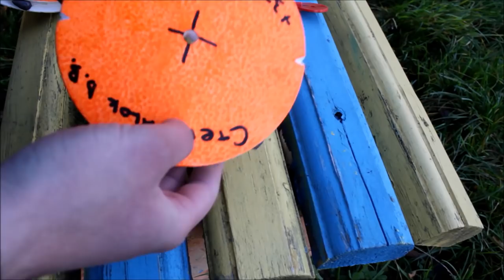Pike Fishing The Soviet Way - Epic Bushcraft Adventure Video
LE Flashlight 6 mode
Hello guys this is Nick from HF Survival School and today we will be fishing pike in Belarus with a very interesting and effective method. Thank you everyone for your support, for your likes , shares and kind comments which I love to respond to. You can view this video in Full HD 1080p
Etsy Shop
Also :